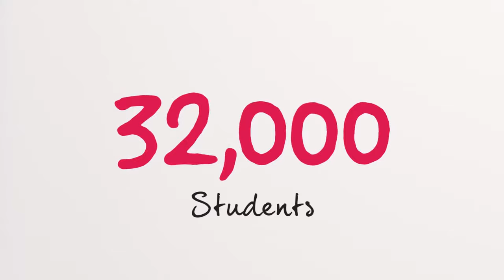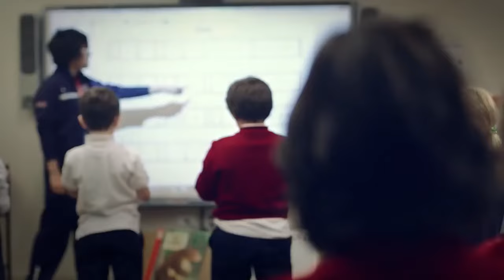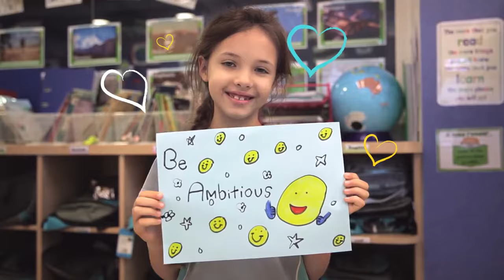What Makes a Nord Anglia Education Special?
At Nord Anglia Education, we believe there is no limit to what every child can achieve. We offer personalised learning enhanced with unique global opportunities to inspire ambition. This, combined with outstanding teachers and world-leading collaborations, means your child will love learning in our worldwide family of international schools, boarding schools and private schools.